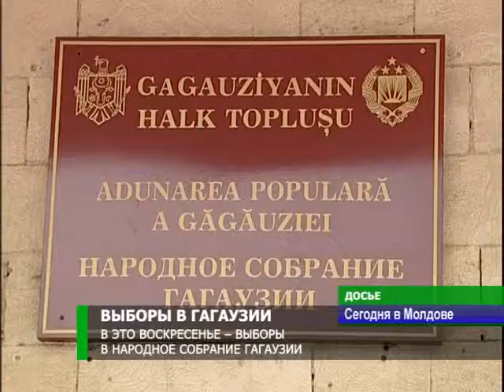Предварительный расклад сил (06.09.2012) | НСГ 2012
Предварительный расклад политических сил в гагаузском законодательном органе.